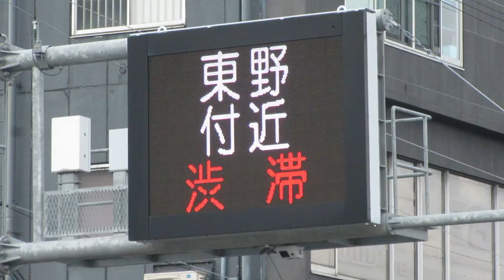京都府警察 道路情報板 国道1号線下り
吉野家 1号線山科店付近
〒607-8132 京都府京都市山科区大塚森町１１－３付近